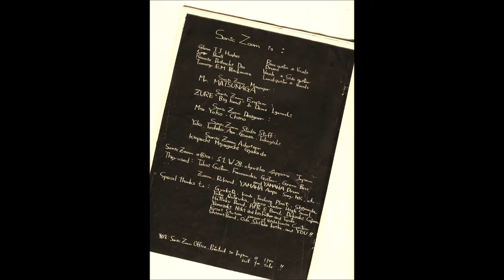Sonic Zoom Tribute Do you Close Your Eyes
Sonic Zoom Tribute.  Live at Kosei High School Studium on 6th. Sep. 1980